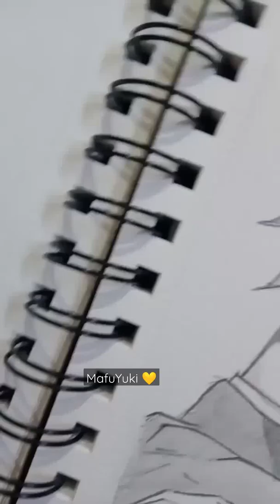Satō Mafuyu & Yoshida Yuki from Given! 💛